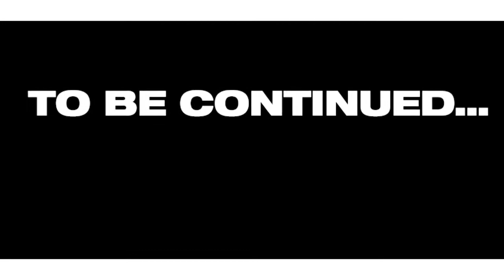99 Acura Integra engine swap part 1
Ls b18 swap for b16a semi built